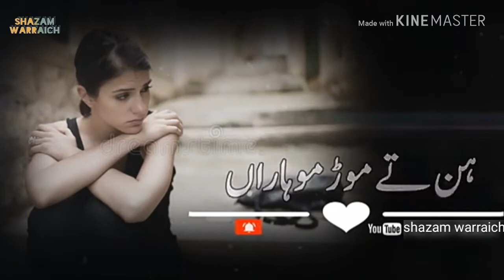WhatsApp status video 😥 new sad Urdu status 2018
WhatsApp Status song video status

WhatsApp status song video,
WhatsApp status,
WhatsApp heart touching status,
WhatsApp muharram status,

video, whatsapp video, whatsapp status, whatsapp video status, latest, #01
love status,
sad status,
romantic status,
old status,
new status,
love songs,
sad songs,
romance song,
romantic song,
whatsapp songs,
whatsapp love songs,
whatsaap comedy,
whatsapp romantic,
whatsapp emoji,
whatsapp status,
whatsapp video,
whatsapp song,
whatsapp latest status video,
whatsapp song,
whatsup,
whatsapp dp,
love status,
sad status,
old status,
emotional status,